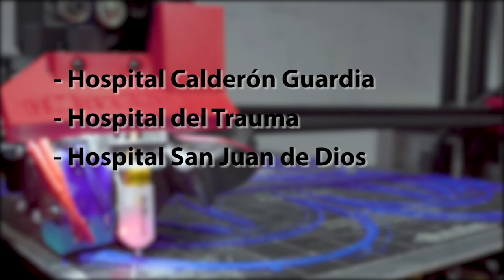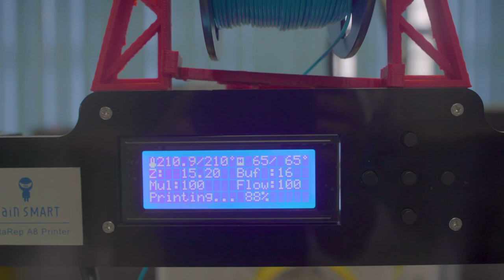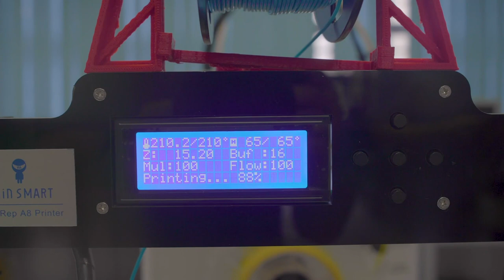Protectores Faciales - Facultad de Ingeniería UCR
La Facultad de Ingeniería de la Universidad de Costa Rica está trabajando en proyectos que colaboran con la atención que brinda la Caja Costarricense del Seguro Social.